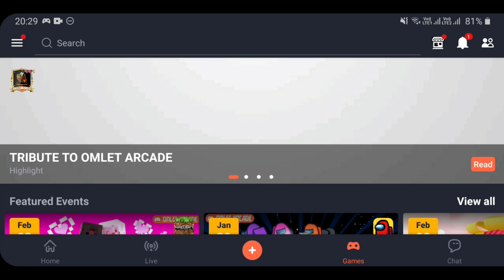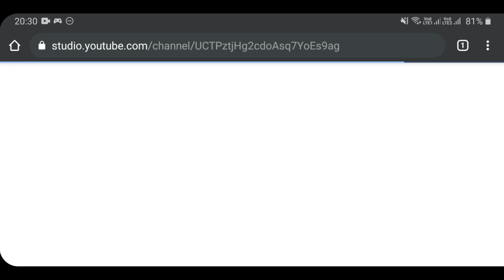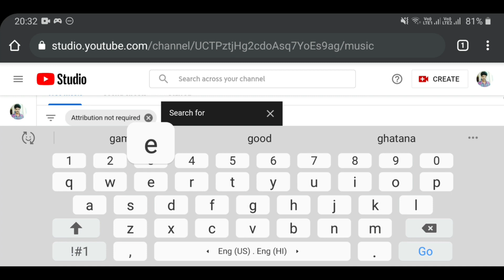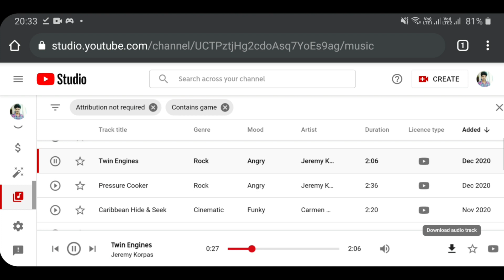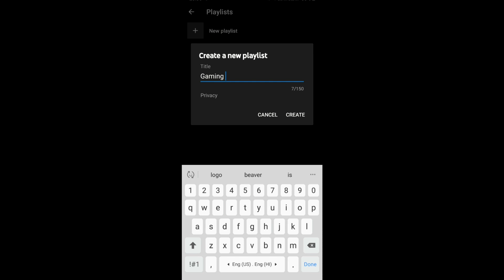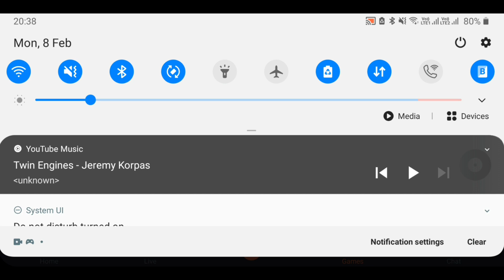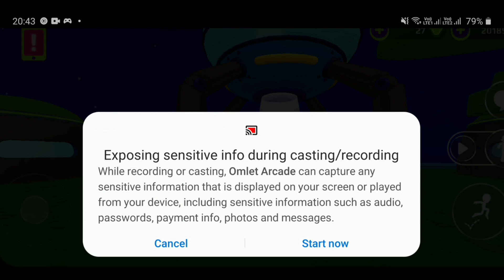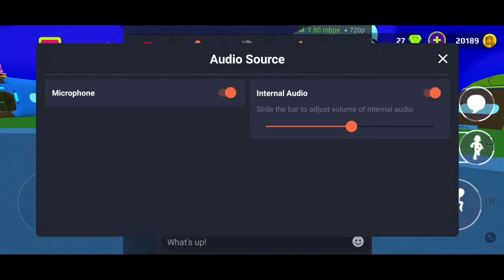How to Add Background Music in Live Stream | How to Add Music in Live Stream Mobile | Gamers Tamil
In this video, we are going to See How to Add Background Music in Live Stream,